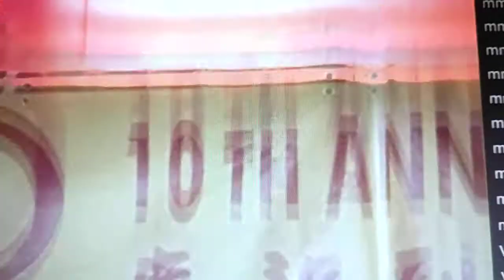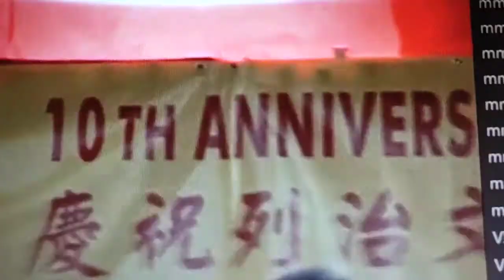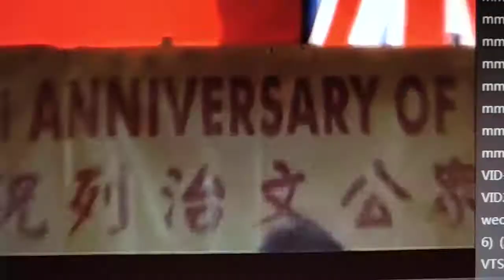3) He want to be a singer(17years before😷)